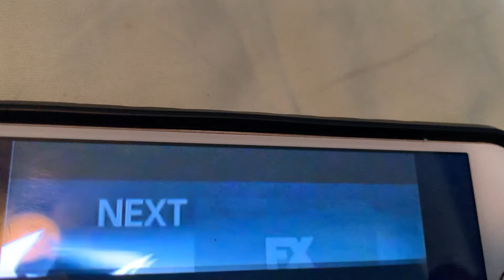The Night Before FX Promo